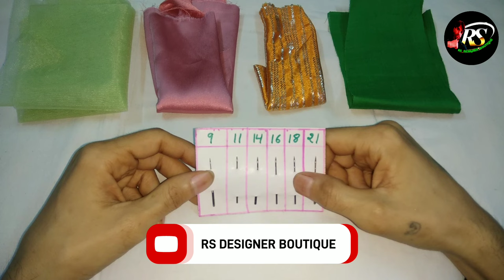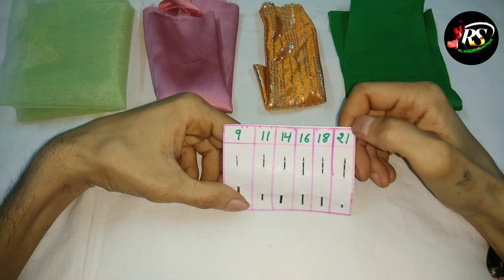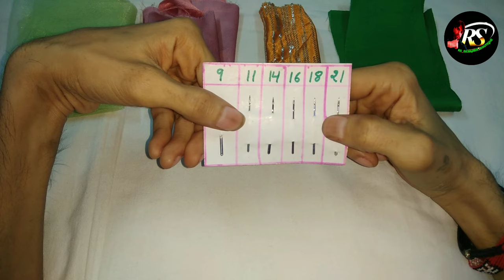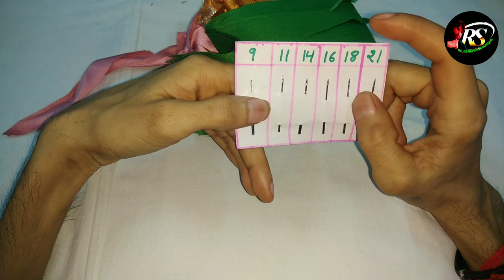किस कपड़े पर किस नंबर की सुई लगाएं | kis kapde par kaun si sui lagaen | needle tips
दोस्तों नमस्कार
Dosto mere channel par aapko har parkar  ki sleeves Design or bhi video aane wali he neck design bhi aale wale he to abhi subscribe kare channel ko Taki aapko aane wali video pehale mile

दोस्तो मेरा नाम राम हैं और में आपका स्वागत करता हूं   आपका अपना चैनल { Rs designer boutique }
मैं

दोस्तो में आपको वो सब बताऊंगा जो सिलाई की सुरु वात से सिखाया जाता है एक एक स्टेप बाय स्टेप छोटी से छोटी चीज एक एक poit पर आपको ये जानकारी जभी मिल पाएगी जब आप को मेरे चैनल को subscribe कर के बैल आई कोन और all बटन को भी दबाए

RS Designer Boutique में आपका स्वागत

Friends वीडियो पसंद आये तो LICK और SHARE जरूर करे ओर चैनल को जरूर SUBSCRIB